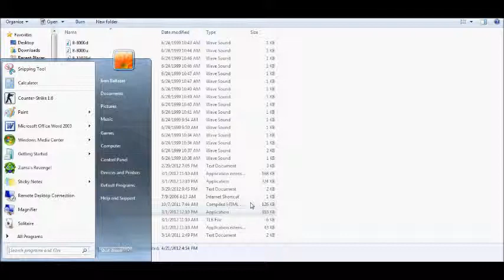Ameba Pico Movie!!!